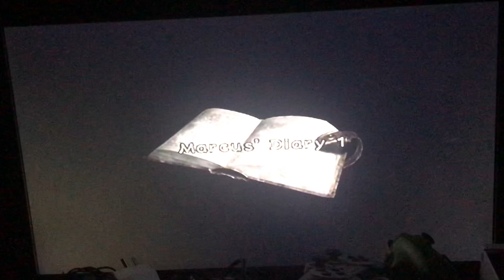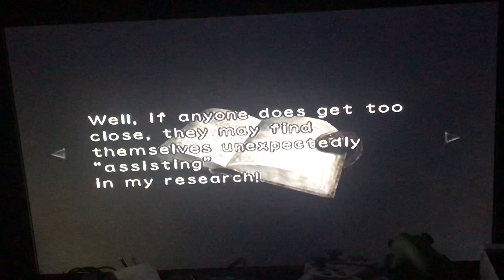Resident Evil 0 (2002) Infinite Ammo Walkthrough Part 12 (GameCube)